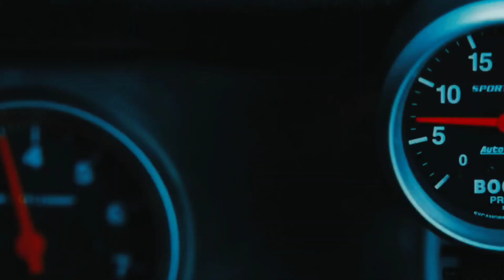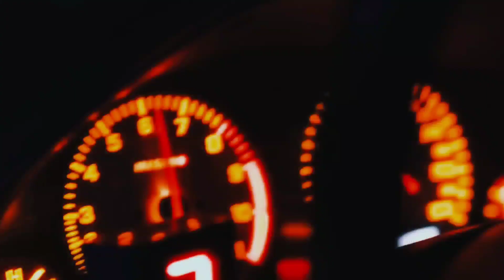i'll do it | kpop multifandom | 2000 (sped up)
Video Details📝:
The video is not based on any existing story (fanfics or au), the whole story, the world, the characters - made up by me.

I put a special meaning into it (in the video), and also wanted to reveal the life of teenagers. Teenagers who believe in their dreams without seeing any obstacles. They are not afraid of danger, law or controversy, they live for their own pleasure. They take part in races, get money for it, have fun, constant partying, but where there is danger, not without loss. One day the guys lost and their lives changed drastically. Death changes people, death makes you realize a lot at an early age. Some cope with the loss of loved ones, and some do not. Did our heroes cope with it?

Please don't take my work and write on it, let it stay as it is, here, in video format. But if you are inspired by this video for your own personal story, I would be only too happy, just don't forget to mention it!

Відео створено не з якоїсь існуючої історії (фанфіки або ау), вся історія, світ, персонажі - вигадані мною.

Я вклала в це відео особливий зміст, а також хотіла розкрити підліткове життя. Підлітки, які вірять у свої мрії, не бачачи перепон. Їх не лякає небезпека, закон чи розбіжності, вони живуть у своє задоволення. Беруть участь у перегонах, одержують за це гроші, веселяться, постійні вечірки, але там де є небезпека, не обійтися без втрат. Якось герої втратили, і їхнє життя сильно змінилося. Смерть змінює людей, смерть змушує багато чого зрозуміти в ранньому віці. Хтось справляється зі втратою близьких, а комусь не вдається. Чи справилися наші герої із цим?

Прошу не брати мою роботу і не писати по ній, нехай вона залишиться такою, якою вона є, тут, у форматі відео. Але якщо ви надихнулися цим відео на свою особисту історію, то я буду рада, тільки не забувайте згадувати про це!

Videos used:
BTS:   i need you, Short Film #3 STIGMA, Agust D, FIRE, RUN, FAKE LOVE, DNA, 'The Wings Tour' Teaser Trailer.
TWICE:  BDZ, YES or YES.
BLACKPINK:   WHISTLE, JENNIE - 'SOLO', LISA - 'LALISA', Kill This Love.
(G)I-DLE: TOMBOY
Red Velvet: Bad Boy
Other:  Ilkay Sencan & Dynoro - Rockstar | HITMAN [Chase Scene], Tokyo Drift & Sean Paul Temperature [REMIX] | Fast And Furious 8 (Final Battle), Tokyo Drift - Teriyaki Boyz (PedroDJDaddy Remix) (Bass Boosted)